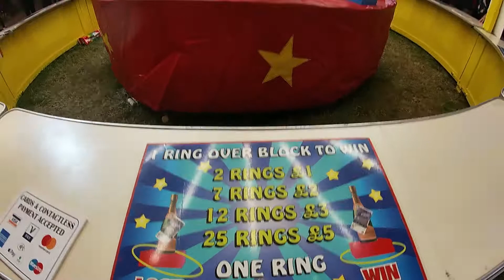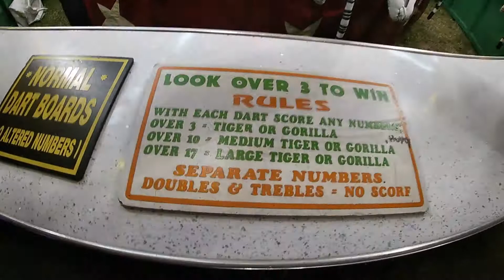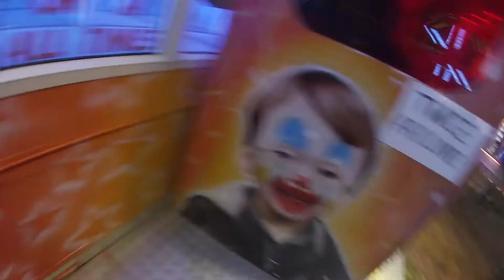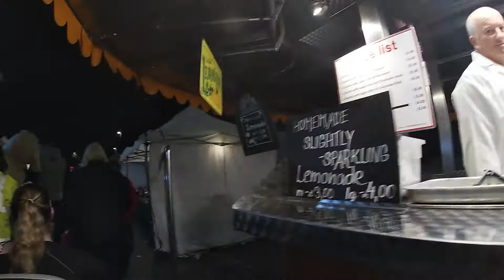roller coaster at bridgwater fair christmas market